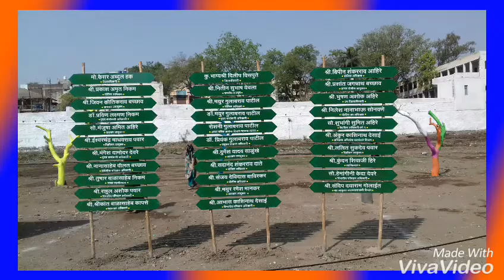sarkar - old mosam chaupati malegaon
tathaGAt Gautam Presents - Adhir man jhale